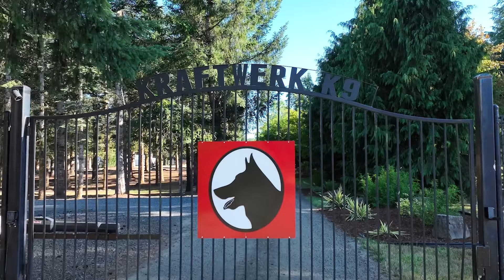Intro to Training: Day One with Karmen! - Kraftwerk K9 German Shepherds